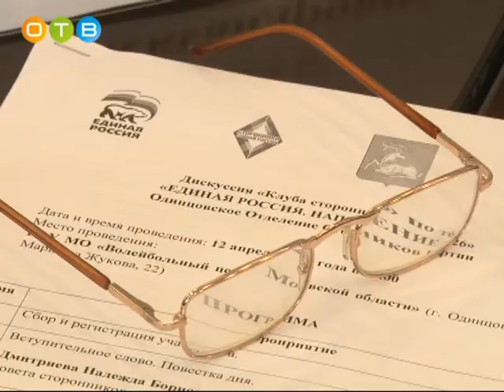Дискуссия одинцовских сторонников партии «Единая Россия»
«Единая Россия» запустила в стране региональные дискуссии, главная цель которых – сбор предложений по реализации Послания президента Федеральному собранию. Одинцовскому отделению сторонников партии предложено обсудить вопросы образования.